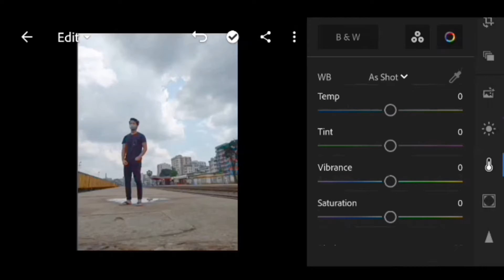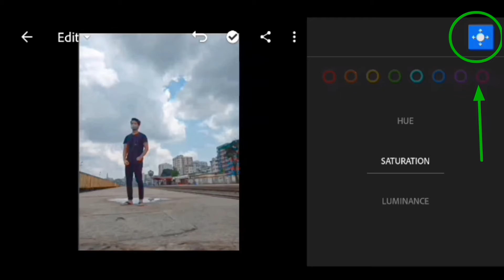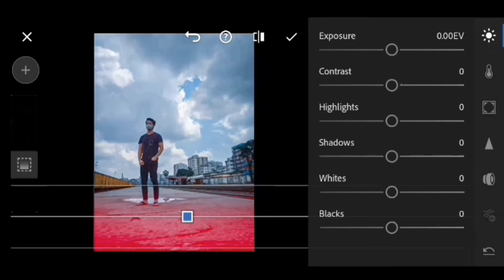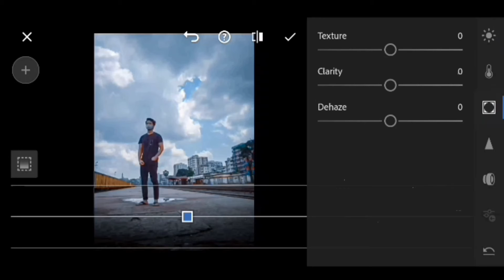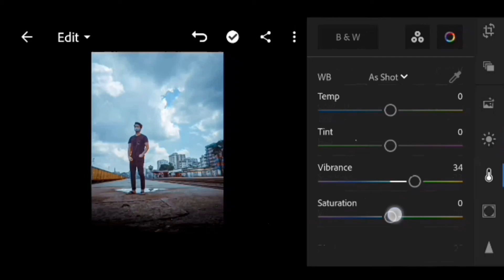How To Color Grade A Pic In Lightroom🔥| Easy Photo Editing ||[S.I.EditZone]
Snapseed
Lightroom cc
picsart
Autodesk sketchbook
Photoshop cc
PixelLab
Background Eraser
Design
Kinemaster
In future I will be share more free presets